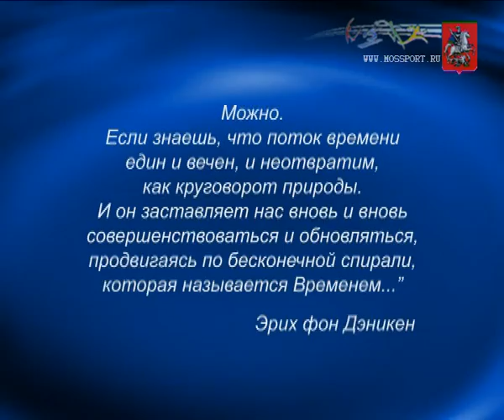Олимпийский комплекс "Лужники"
Олимпийский комплекс Лужники — это крупнейший спортивно-развлекательный комплекс России и один из самых крупных в мире.
Комплекс, расположенный на площади 145 гектаров, состоит из 140 сооружений. Он хорошо виден со Смотровой площадки на Воробьёвых горах, не менее живописен с близкого расстояния: липы, клёны, ели, берёзы, ясени и другие деревья, в том числе немало редких пород, фруктовые яблонево-грушевые сады, шикарные цветочные клумбы, аллеи, памятники, фонари, фонтаны, вид на реку Москву — и среди всего этого великолепия спортивные сооружения с многочисленными колоннами и спортивные площадки.
Решение о сооружении в Лужниках спортивного комплекса было принято Правительством СССР 23 декабря 1954 года. Спорткомплекс построен в рекордно короткий срок — всего за 450 дней, в его создании участвовала вся страна.